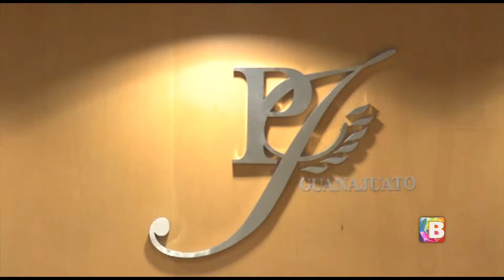Sale libre agresor de reportera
Nicasio Aguirre ex director de la policía de Silao, hallado culpable por ordenar el ataque a Karla Silva, ahora purga su pena pero en libertad